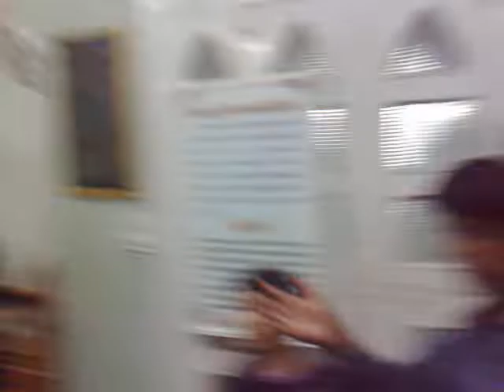Nohakhwan DR Zama Hussain Rizvi